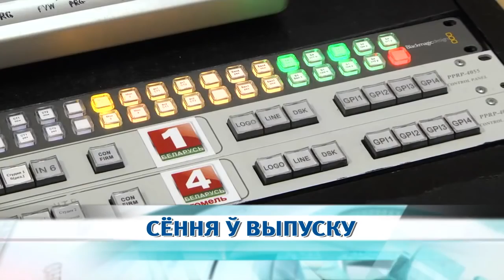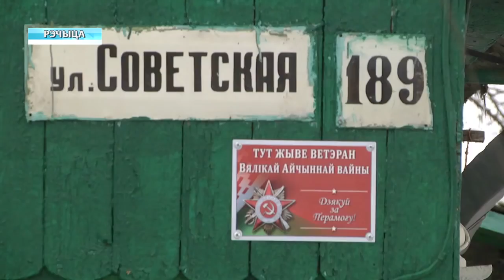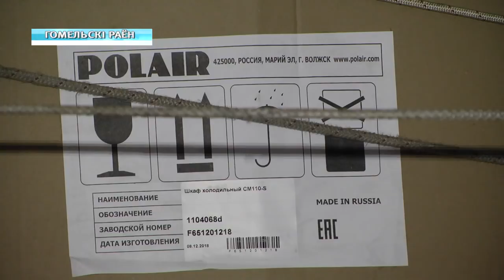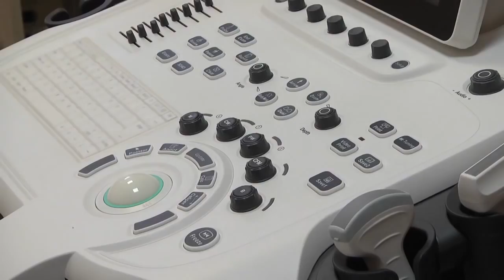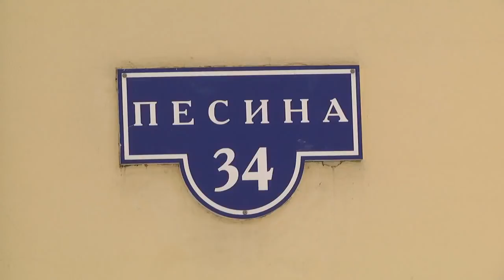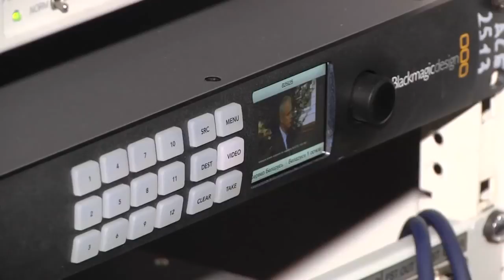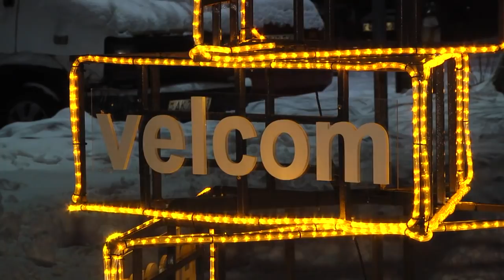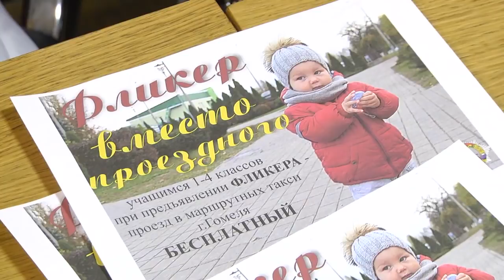27 12 2018 НОВОСТИ